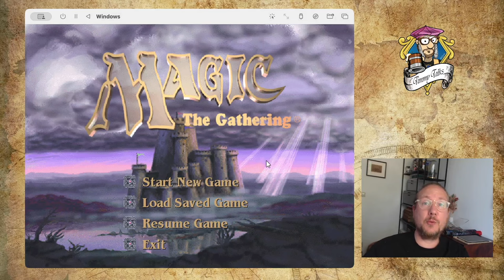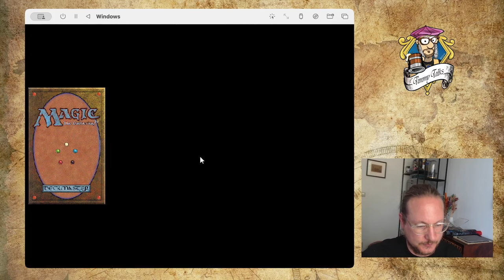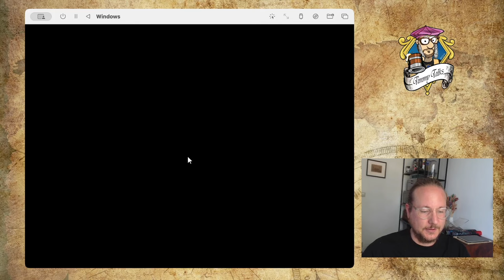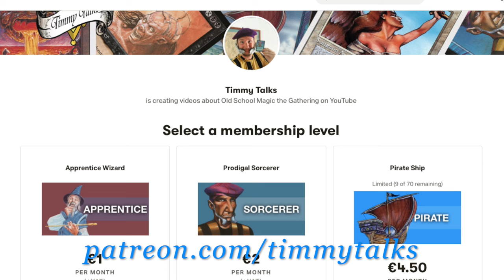Chapter 17: The Battle with the White Wizard | Magic The Gathering in Shandalar mtg9394 858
We have finally arrived at the mighty White Castle. My Magic deck is ready and full of powerful spells! Let's take this wizard down!!

00:00 MTG’s Shandalar
04:14 The White Castle
55:27 The White Wizard
01:00:39 The Final Battle